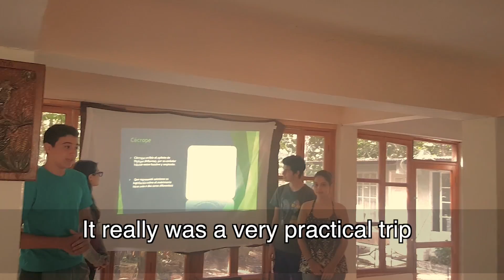World ORT Ecology Summer School in Panama - the students' view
Learn about our students' experience in the rainforest of Panama studying biodiversity. Listen to them telling you about hummingbirds' favourite food and agoutis' behaviour. Watch the incredible landscape of the tropical forest and finally, understand how your donation can make a difference.